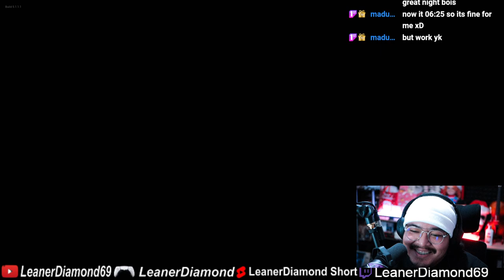TWO BROTHERS! ONE BIGFOOT! ONE HUNTER! BIGFOOT